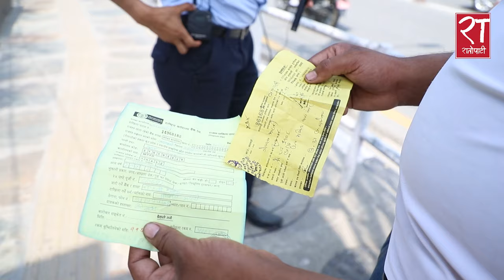ट्राफिक स्वयंसेवकको अनुभव - कसैलाई सास्ती, कसैलाई मस्ती || Traffic volunteer